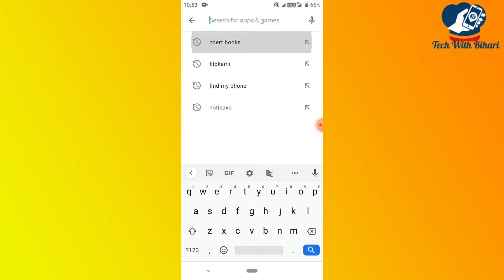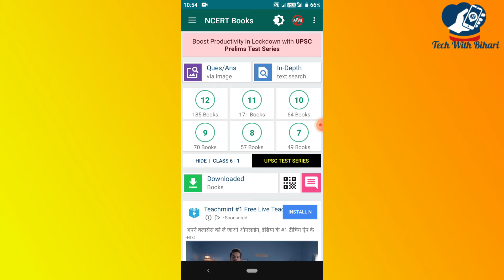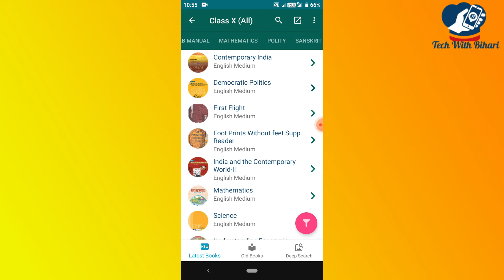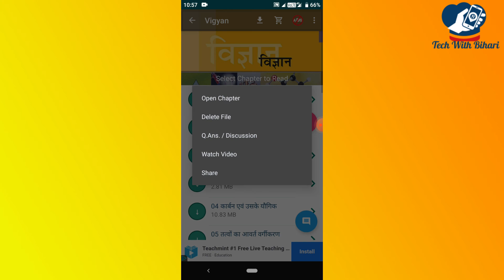Ncert Book kaise download kare | How to Download NCERT book in phone Ncert book Download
Message Me if You have any problem:

Gatues I Used:
Content Cover👉
ncert books class 11 pdf
class 6 ncert book pdf in hindi
hindi textbook pdf
ncert books app
ncert.nic.in books
ncert books class 6
ncert books class 8
ncert books buy online